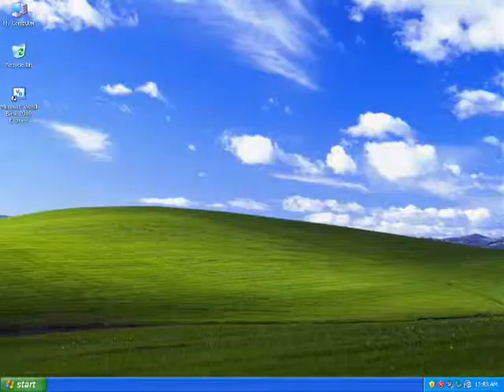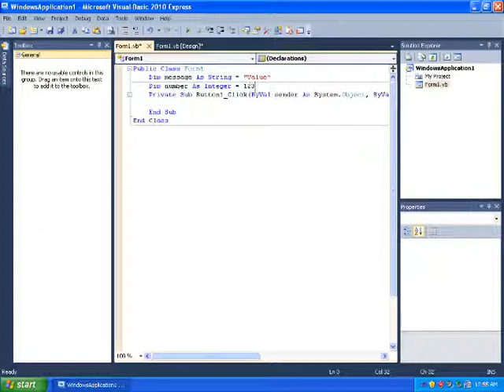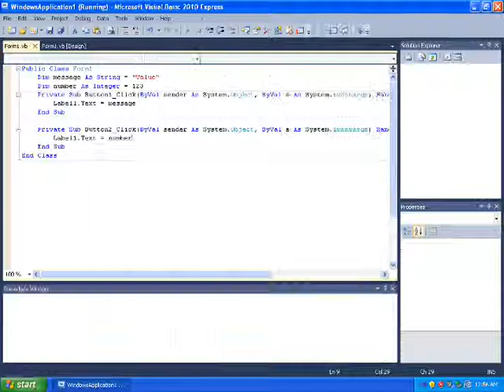VB Lesson, Variable